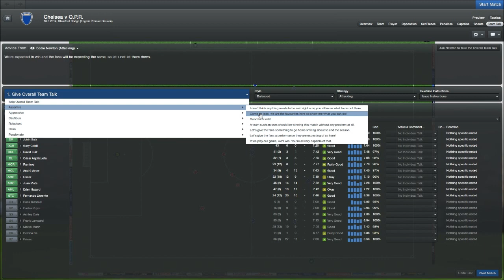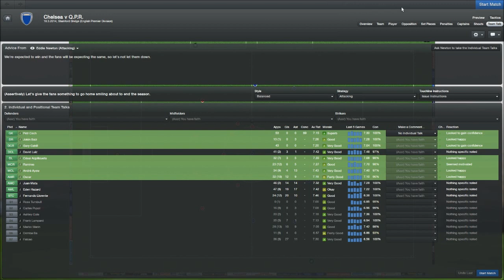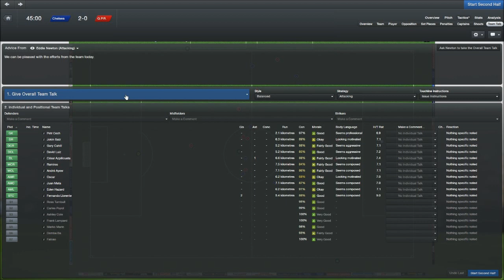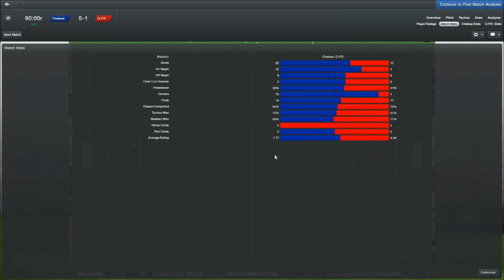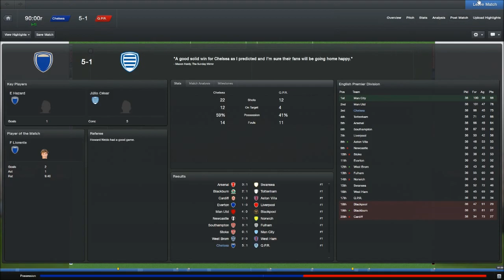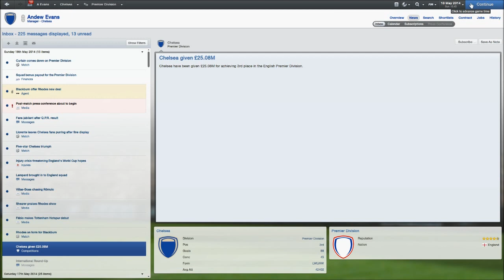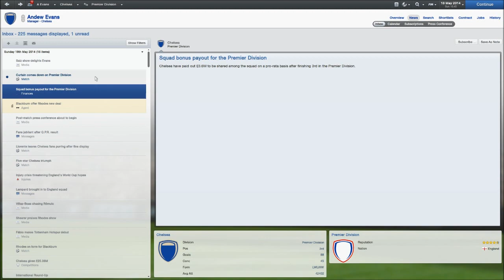FM 2013 - Chelsea Fc - Season 2 - vs QPR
This is the last game in the Premiership, can we finish 2nd in the league and get a good result before we play in the Champions League Final, Thank You For Watching ;)